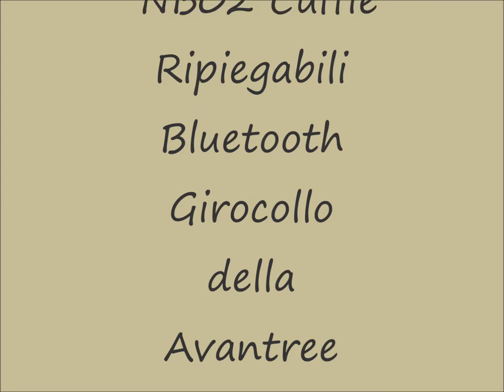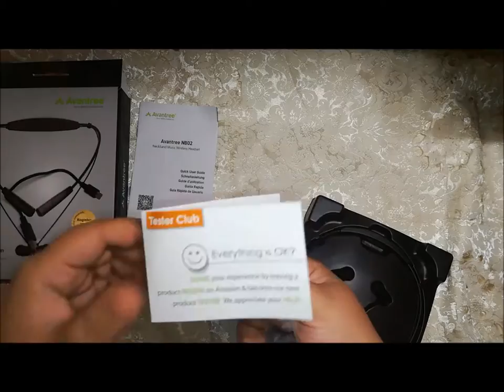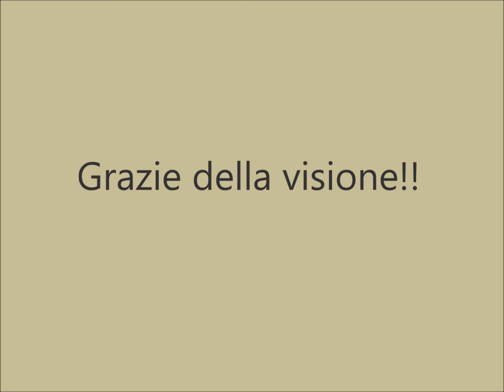Le Recensioni di Cristina - Auricolari Bluetooth Wireless a Girocollo della Avantree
📩 ***Imballaggio e tempi di spedizione*** 📫
Il prodotto è arrivato in una bellissima confezione nei tempi stabiliti.

⚱ ***Design, struttura e materiali*** 📐
Il cavo delle cuffie è inserito in un girocollo mobile che si unisce tramite calamite e le cuffiette stesse sono calamitate.
Sul retro del girocollo è presente l'ingresso per il caricatore che vibrerà alla ricezione di una chiamata.
Sulle due staffe calamitate del girocollo sono presenti i pulsanti di accensione, il +/- del volume ed il play/pausa delle chiamate e della musica e il microfono.

Insieme alle cuffie vi arriverà il cavo usb di ricarica e 4 tappetti di misura S/L (le M sono già installate).

Con una ricarica completa avrete un'autosufficienza 9/10h in ascolto continuo e di 300h in standby.
Inoltre installando l'app che troverete tramite QR sul libretto di istruzioni, potrete visualizzare lo stato della batteria delle cuffie sul vostro smartphone

💬 ***Il mio parere finale*** 💲
Bellissime cuffie, ma il prezzo è leggermente alto, sicuramente più alto delle normali cuffie bluetooth che ci sono sul mercato.
La qualità audio in chiamata è ottima sia in entrata che in uscita, ma durante la riproduzione della musica devo dire che nei bassi peccano un pò.
Perfette per chi lavora e non vuole correre il rischio di perdere le cuffie perchè anche quando vi cadessero entrambi dalle orecchie, si attaccheranno l'una all'altro grazie alle calamite!

Ottimo collegamento al bluetooth, nessuna perdita di segnale e connessione veloce quando ci si allontana e ci si riavvicina al supporto collegato.
Anche la carica è veloce in 1h e 30m circa si avrà una ricarica completa e devo dire che le ho usate per 2 giorni in modo alternato prima che richiedessero la ricarica.

 Qualità ★★★★★
 Estetica ★★★★★
 Funzionalità ★★★★
 Prezzo ★★★★
 Packaging ★★★★★ + ★ ^_^

Puoi comprarle qui